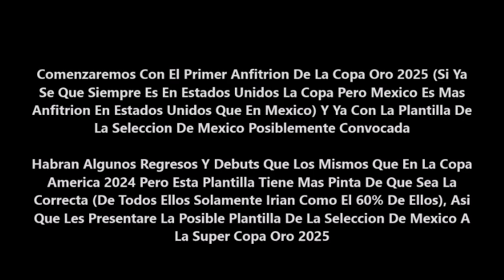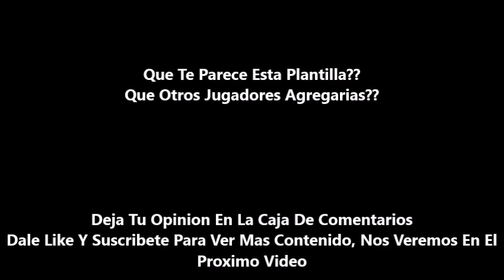Posible Plantilla De México Para La Super Copa Oro 2025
El Fin De Semana Sera Subido El De Estados Unidos